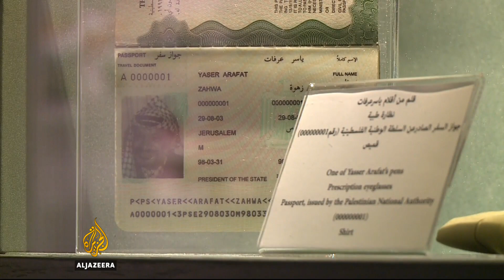Yasser Arafat Museum remembers the Palestinian leader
Some of the most personal possessions of Yasser Arafat are on display at a new museum that opened in Ramallah in the occupied West Bank.
The former chairman of the Palestine Liberation Organisation died without realising his dream of an independent Palestinian State.
As Tony Birtley reports, while Arafat had his critics, but he is widely accepted as the symbol of Palestinian identity.